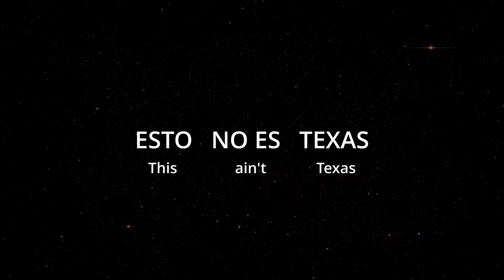How To Say (This ain't Texas) In Spanish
How to say this ain't Texas in spanish. This is a four word phrase.